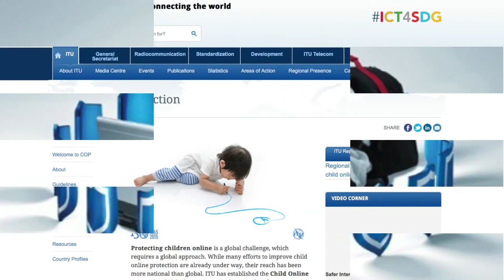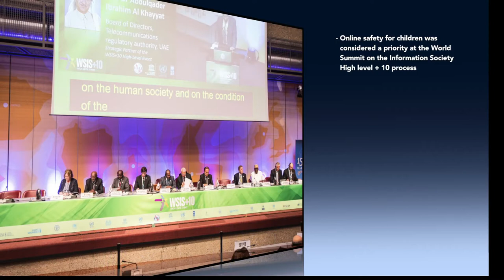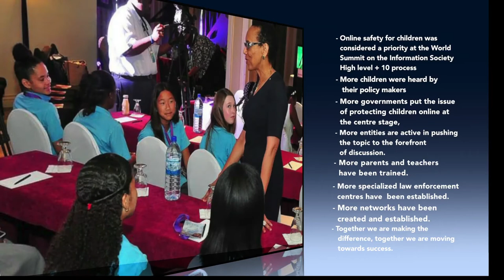Celebrating 10 years of the Child Online Protection Initiative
ITU launched the Child Online Protection (COP) Initiative in November 2008 as a multi-stakeholder effort within the Global Cybersecurity Agenda (GCA) framework. The initiative brings together partners from all sectors of the global community to create a safe and empowering online experience for children around the world.